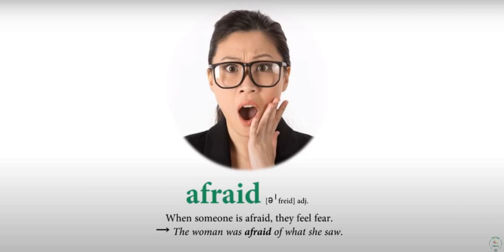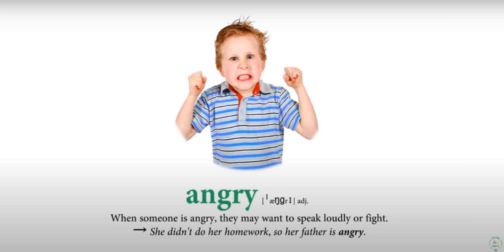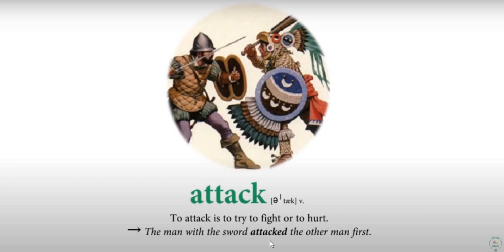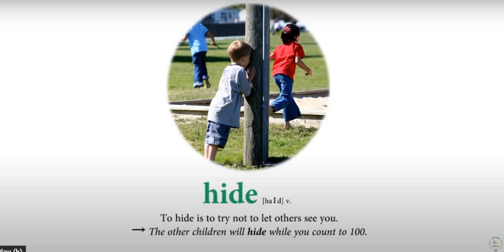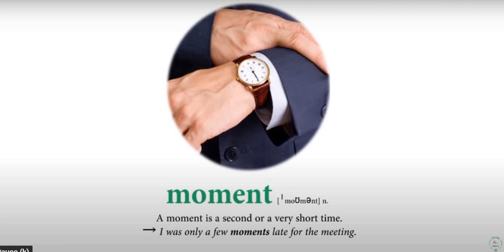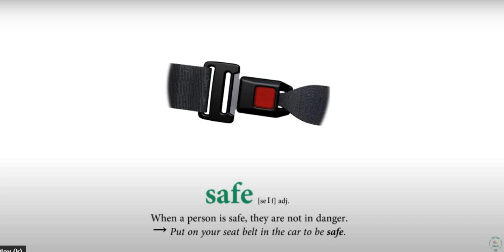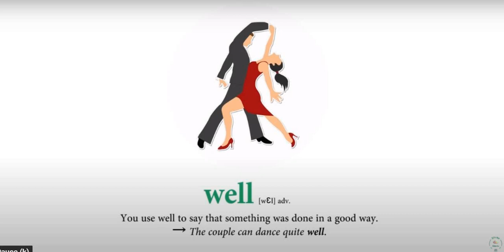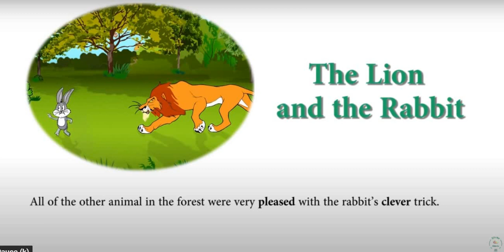فێربوونی زمانی ئینگلیزی. بەشی یەکەم